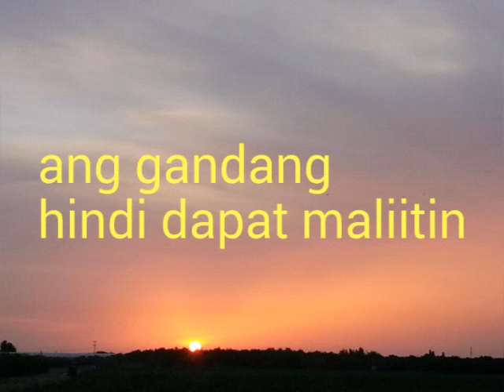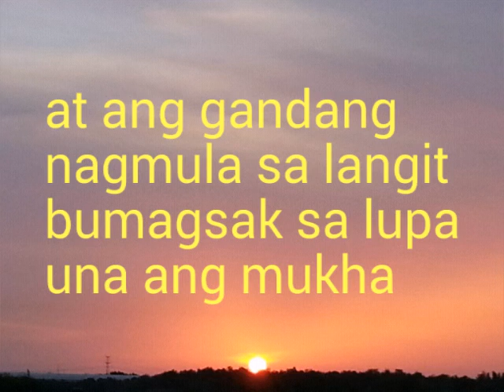On the bridge of love